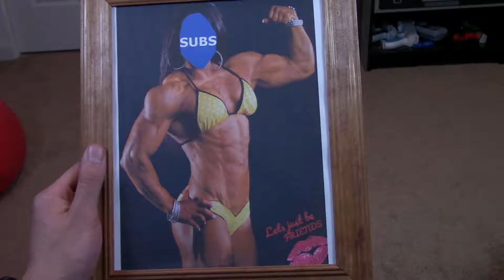Happy Holidays From CRT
Happy holidays everyone!  Hope everybody stays safe and has a wonderful new year!